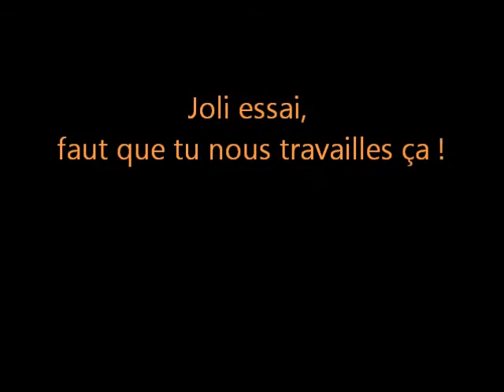29 AOUT A MAGALAS 7 PHIHPI chante JONASZ Joueur de Blues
1er essai pour Phiphi sur cette chanson de Jonasz